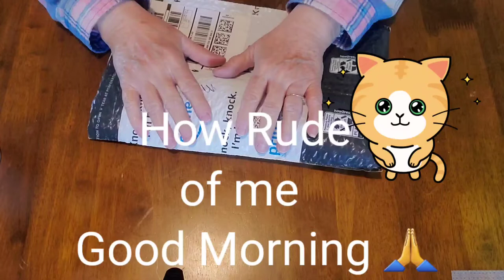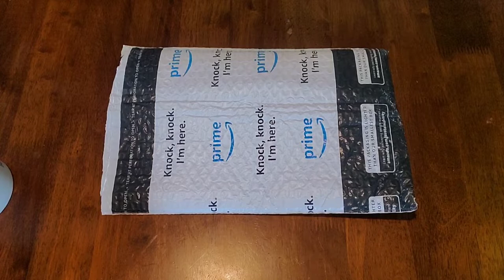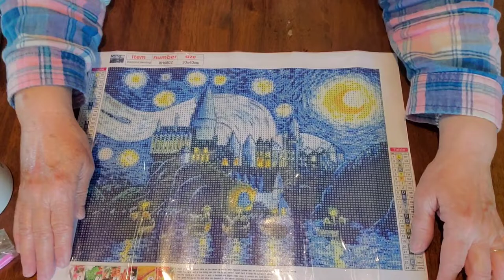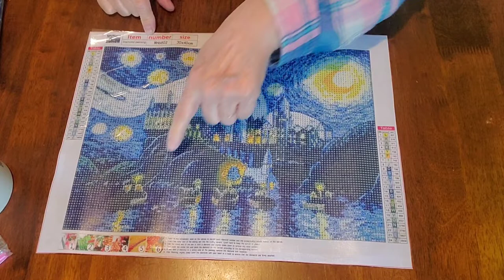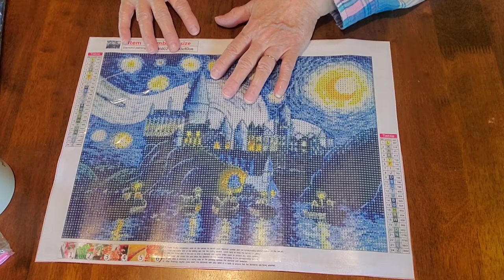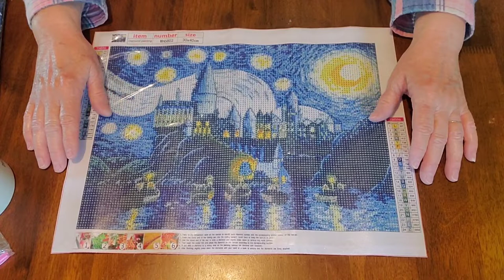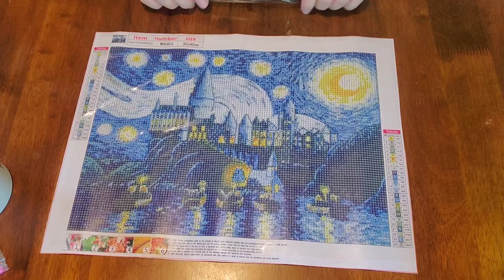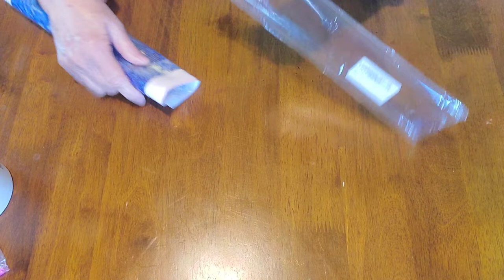May 30, 2022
I  like to craft do Hauls and talk and Share things 🤭
YouTube Family ❤️😁
Snail mail
Jackie Newton